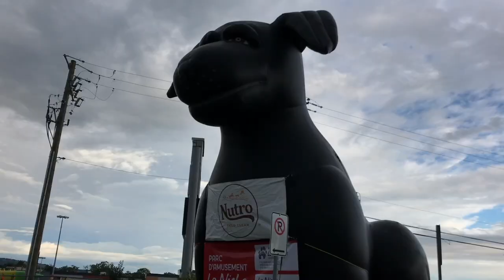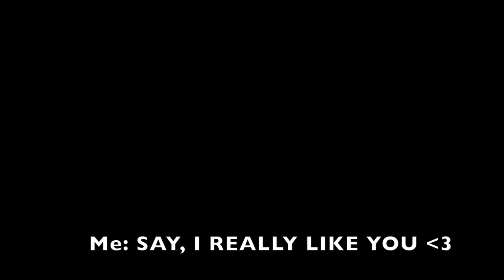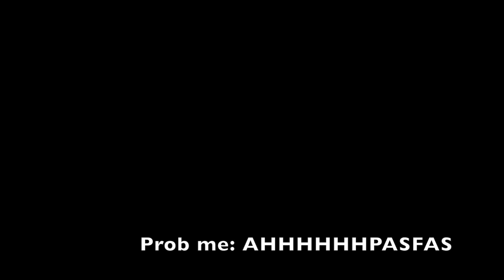THE RIDE THAT MADE HIM PUKE | L'expo de Victoriaville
The l'expo de Victoriaville is a yearly event that happens. Josh and I waited 2 hours for one ride...

*Everything filmed with an iPhone 7 Plus*

[Music]